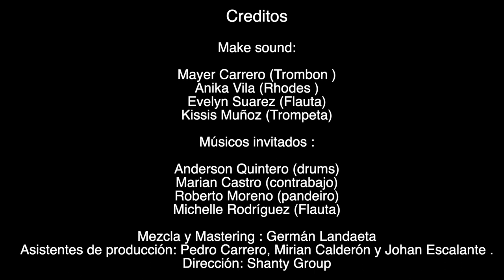MAKE Sound - “Ainda Me Recordo"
Make Sound:
Mayer Carrero (Trombone)
Anika Vila (Rhodes)
Evelyn Suarez (Flute)
Kissis Munoz (Trumpet)

Guests:
Anderson Quintero (Drums)
Roberto Moreno (Pandeiro)
Michelle Rodriguez (Flute)
Marian Castro (Double Bass)

Mix  & Master: German Landaeta
Dir: David Shanty